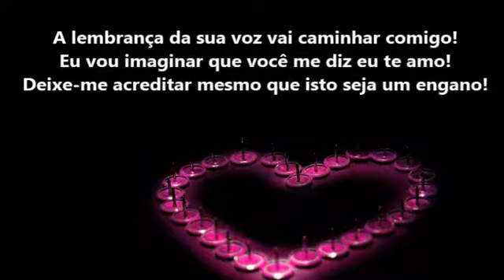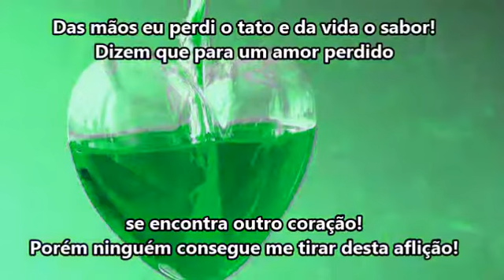Então vai...segue a sua vida! By Janete Sales Dany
Ao mesmo tempo em que se deixar um grande amor seguir em frente,
há uma lágrima no rosto, pois na despedida todos sabem...que no futuro
a saudade vai machucar um coração!